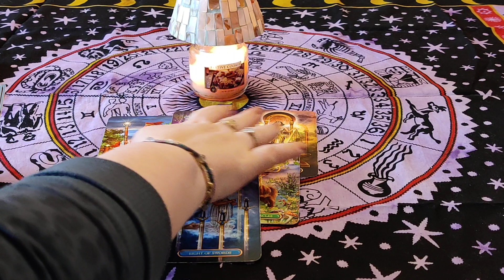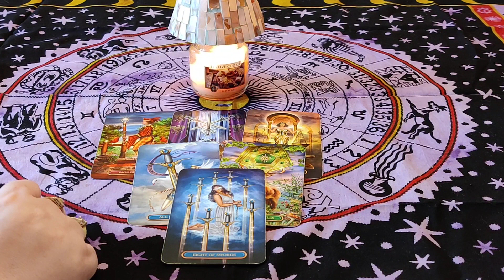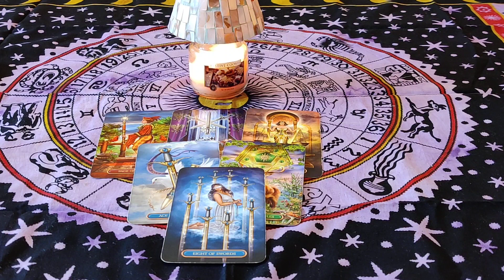WIADOMOŚĆ DLA CIEBIE 📞☎️🍀